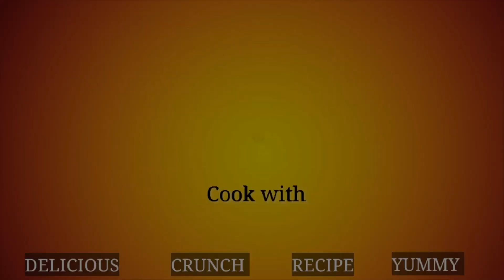Vanilla Cup Cake Recipe/House Kitchen Cook with Akshaya/CupcakeFrosting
INGREDIENTS:

1. Large Eggs 2 (Room Temperature)
2. Powdered Sugar 3/4 Cup
3. Baking Powder 1 1/4 Teaspoon
3. Salt 1/8 Teaspoon
4. Unsalted butter 1/4 Cup \ 60G
5. Milk 1/2 Cup /125ml
6. 2 Teaspoon Vanilla Extract
7. 1 1/2 Teaspoon Vegetable Oil (Sunflower)
8. Maidha 1 Cup / 150G

House Kitchen
Akshaya